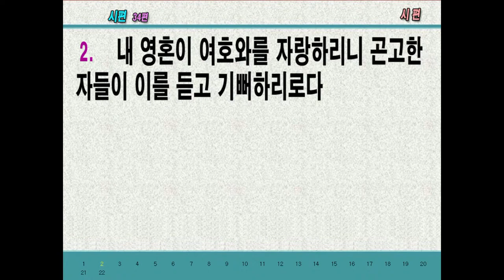2021.12.18. 8시 기도회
본 문: 시편 34:17~20

17. 의인이 부르짖으매 여호와께서 들으시고 그들의 모든 환난에서 건지셨도다
18. 여호와는 마음이 상한 자를 가까이 하시고 충심으로 통회하는 자를 구원하시는도다
19. 의인은 고난이 많으나 여호와께서 그의 모든 고난에서 건지시는도다
20. 그의 모든 뼈를 보호하심이여 그 중에서 하나도 꺾이지 아니하도다

     1) 농협 영문명 : NONGHYUP
     2) 지점 영문명 : KUMHO WOONCHUN
     3) 지점 영문명 주소 : 131, Woonchun ro, Seo-gu, Gwangju, South of Korea
     4) 농협 SWIFT CODE : NACFKRSE
     5) 수취인 계좌번호 : 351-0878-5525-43
     6) 수취인 영문성명 : Gwangju antioch gyohoe

도서비: 13,000원(배송비 무료)
책값 송금 계좌: 농협 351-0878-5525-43(광주안디옥교회)

    1부: 오전 7시 20분
    2부: 오전 9시 10분
    3부: 오전 11시 10분
    4부(청년부): 오후 1시 25분
    5부(저녁): 오후 6시 50분